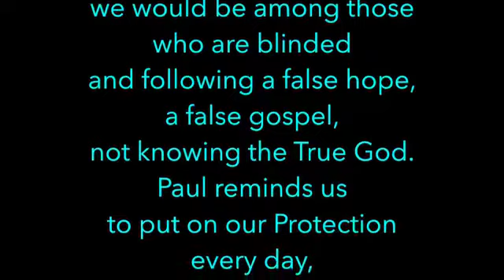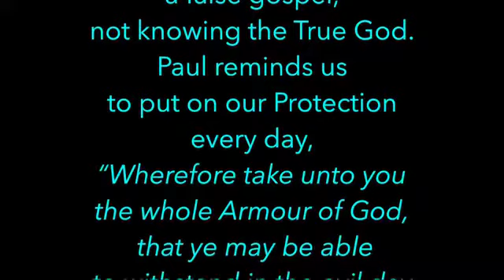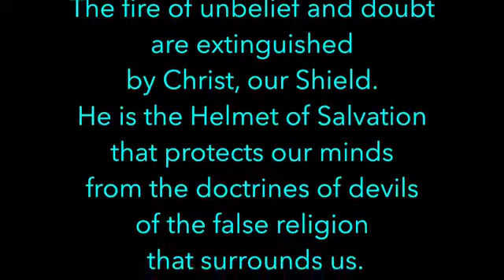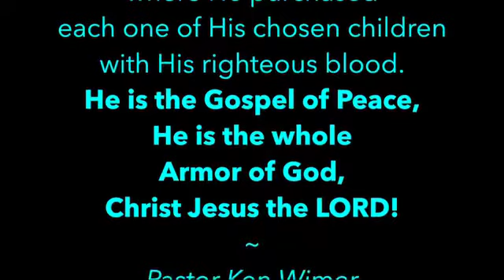Meditations on Christ - 1 Corinthians 3:23 - Ken Wimer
How do we put on the Armor of God each day?